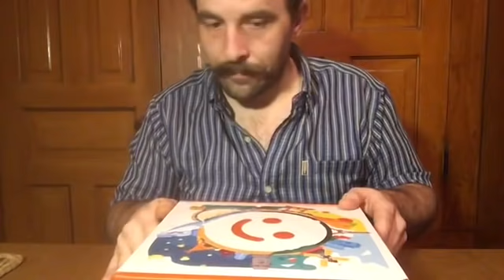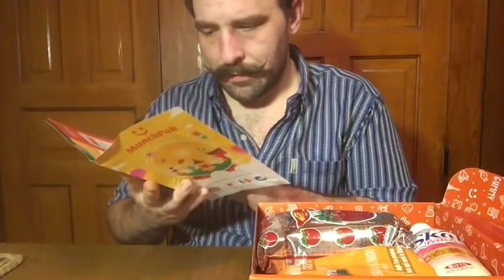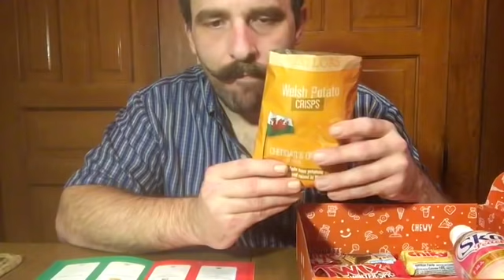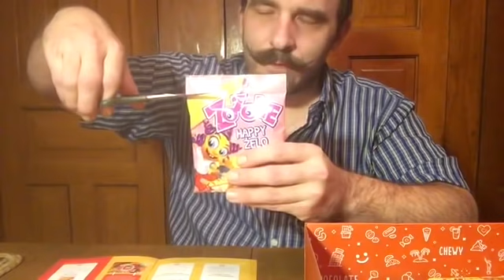ASMR-TASTING TREATS FROM AROUND THE WORLD (MUNCHPAK REVIEW)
ASMR- Today I will be trying treats from around the world courtesy of Munchpak